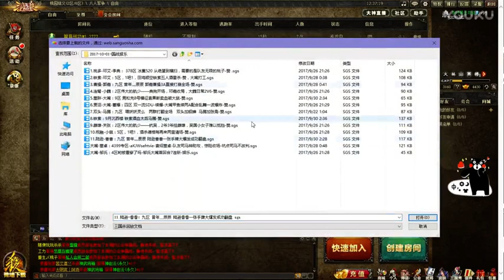国战娱乐，关张江东花丛过，陆香魏中寻隙来，王司徒解说三国杀 高清